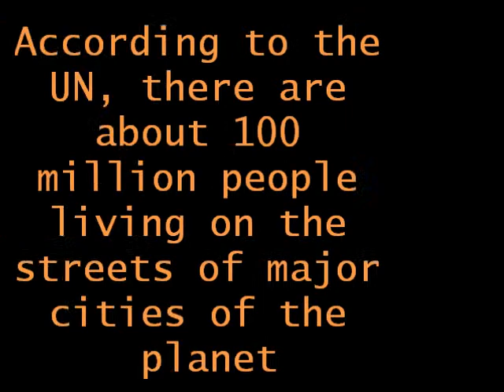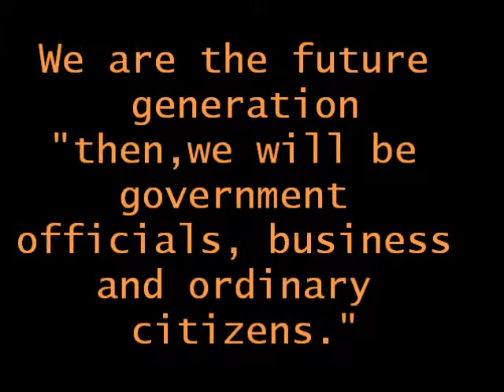Cruel Reality - Luiz Antonio Santos and José Guilherme Quio - Adobe Youth Voice - iEARN Brasil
The cruelty of homeless people situation is exposed in this video produced by Luiz Antonio Santos and José Guilherme Quio. It is a lesson to all of us who have safe homes to live in.
 Luiz Antonio Santos and  José Guilherme Quio
EMEF Pres. João PInheiro 2011
Coordinating Teacher Rose Gimenes